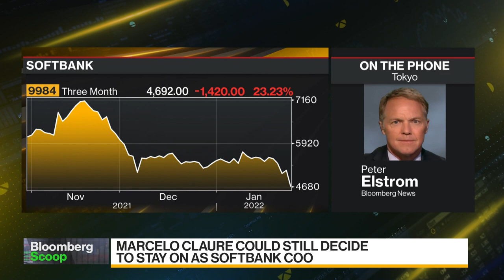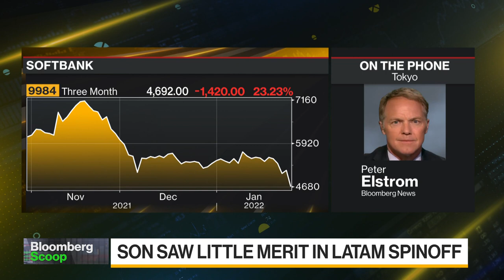SoftBank COO Claure Plans to Leave After Clash Over Pay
Marcelo Claure, the chief operating officer of SoftBank Group Corp., is in talks to leave the Japanese conglomerate following a clash with founder Masayoshi Son. Peter Elstrom reports on "Bloomberg Daybreak; Asia."